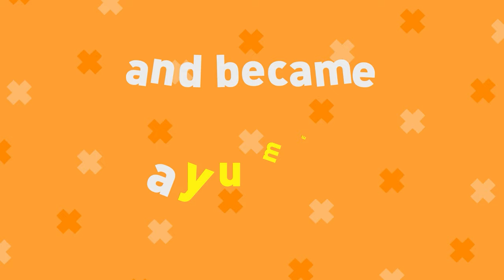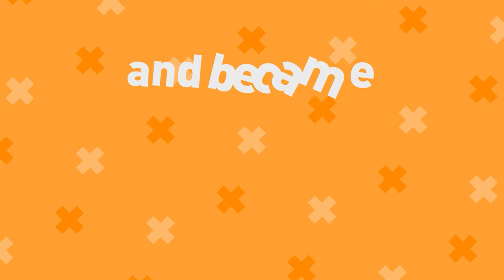Pop Corn Lyrics Song | Preschool Children Nursery Rhymes | By Muffin Socks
Muffin socks channel creates educational songs for little kids. The most easy and simple way for our little friends to learn and have fun at the same time! Our songs are suitable for nursery, kindergarten kids, preschool, school children, families and anyone who feels like a kid 🦄 Dance with us sing along and enjoy the most amazing videos!